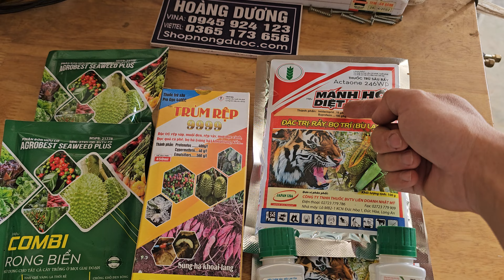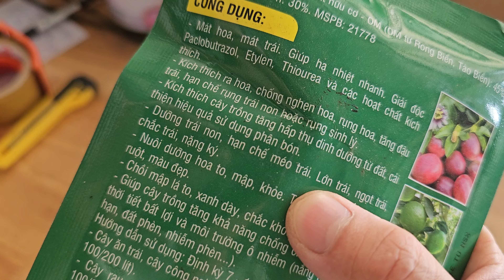Hd176.Thuốc trị rầy rệp sáp và chống rụng trái cà phê